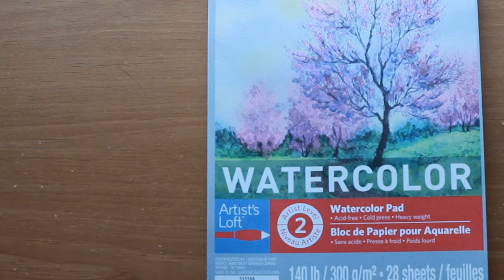Sketching with Ink and Watercolor - Tutorial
In this video, I demonstrate how to use ink pens and watercolor materials to create sketches.

The materials I use in this video are:
Watercolor paper - Artist's Loft watercolor pad 140 lb. 6x9 in.
Sketch and Wash Pencil - General's sketch & wash #588
Watercolor crayons - Staedtler Watercolor Crayons 12 pack
Watercolor Pencils - Derwent Inktense 12
Micron Pens and fine tip Sharpies